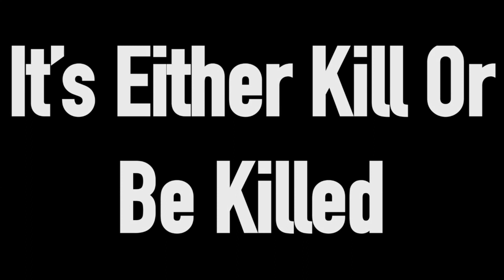+* His Theme *+ GLMV